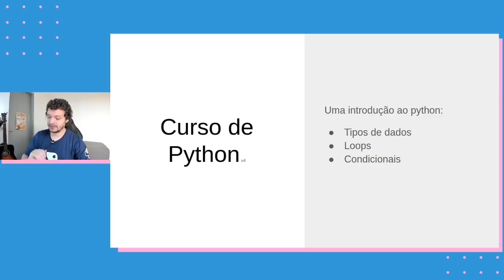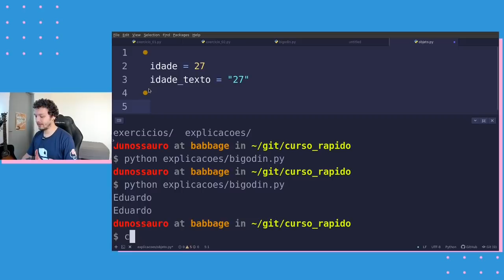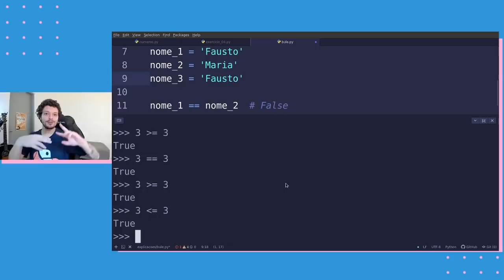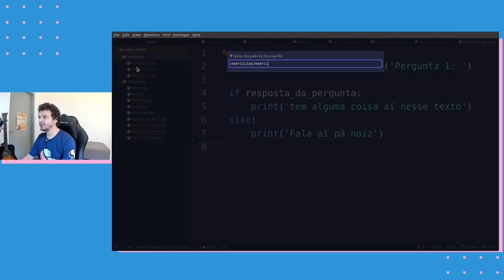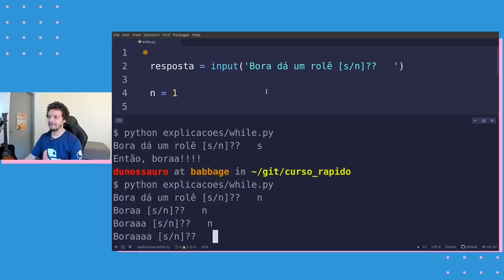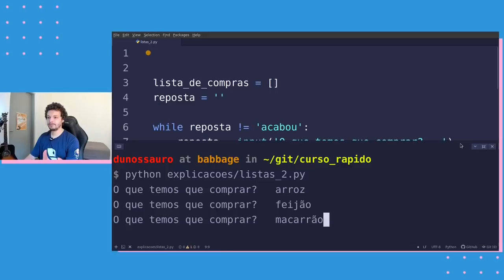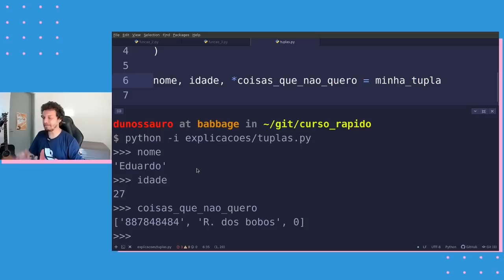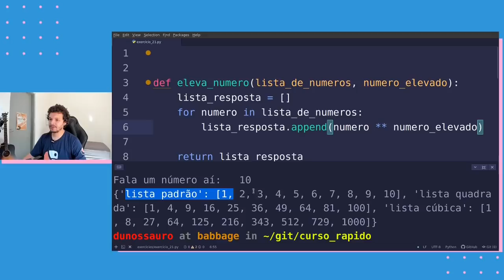Curso introdutório de Python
O canal é mantido por uma iniciativa de financiamento coletivo:

picpay: @livedepython

Boas vindas ao curso rápido de python.

Esse curso foi feito para introduzir a linguagem no curso de selenium que fizemos no canal.